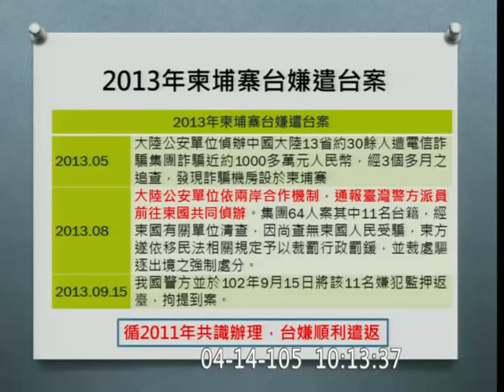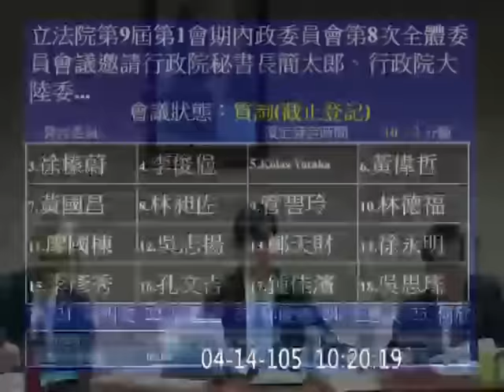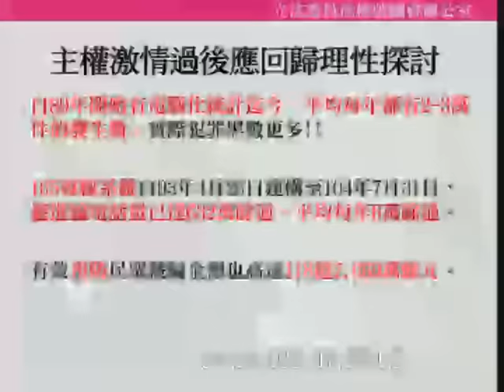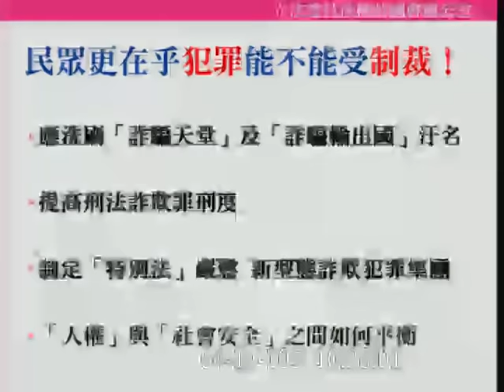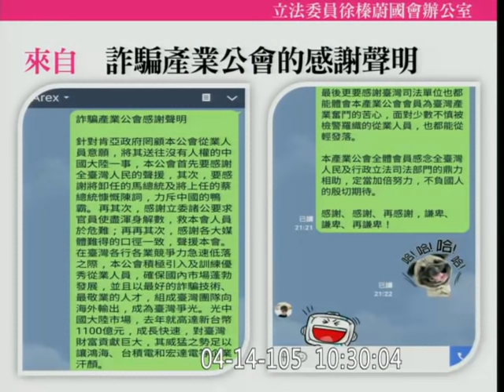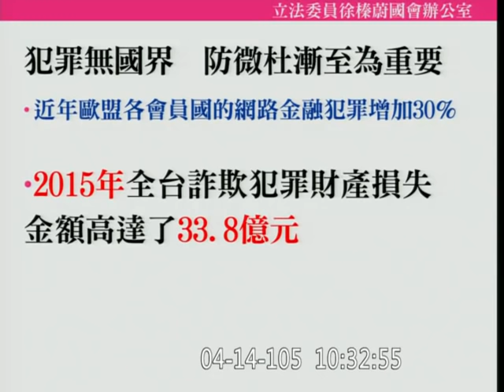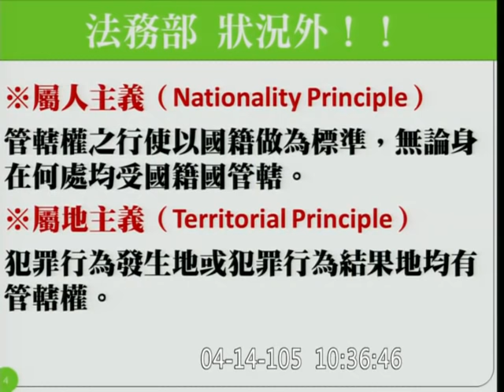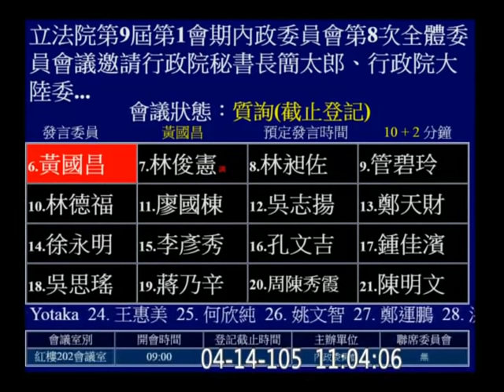20160414 肯亞案 李俊俋 賴瑞隆 徐臻蔚 黃偉哲 內政 【立法院演哪齣？】